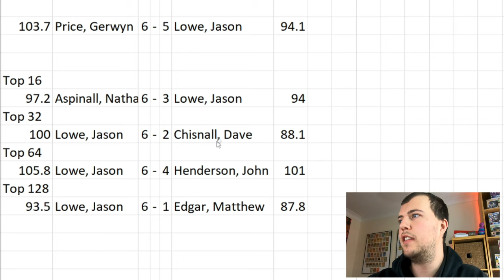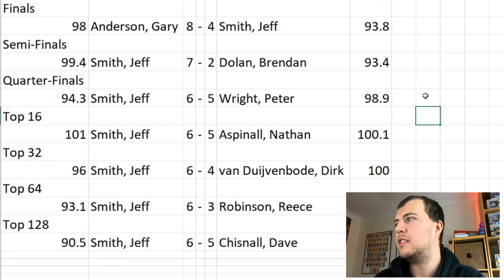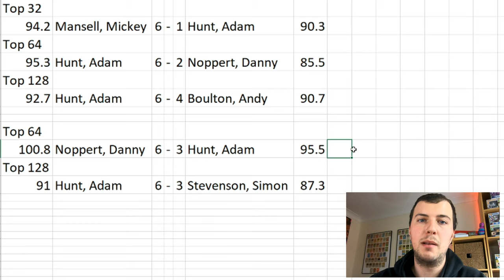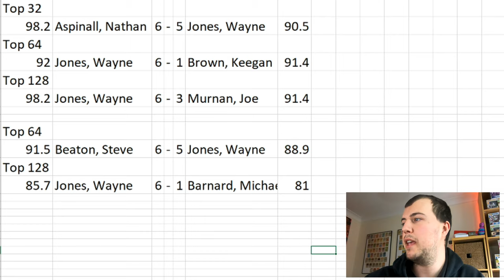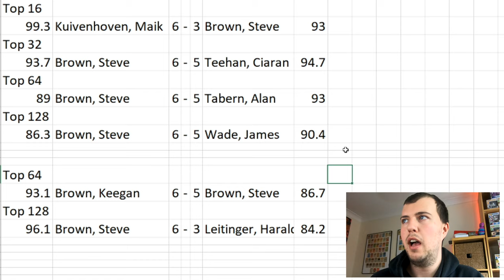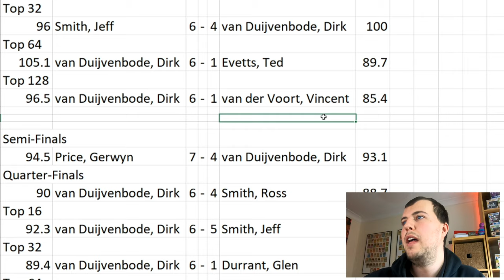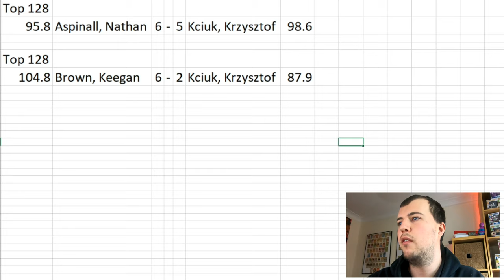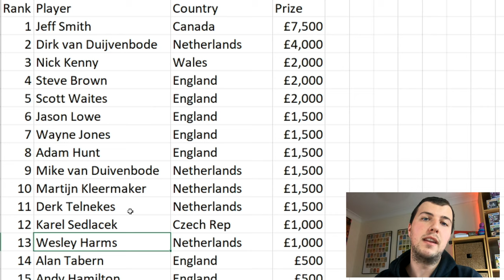How did the Q SCHOOL Qualifiers get on in their First PDC Pro Tour